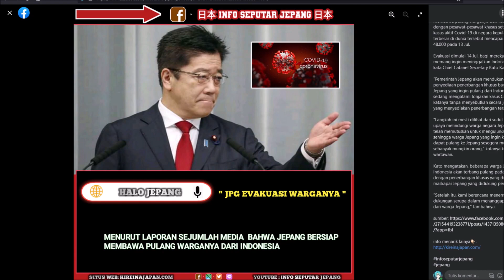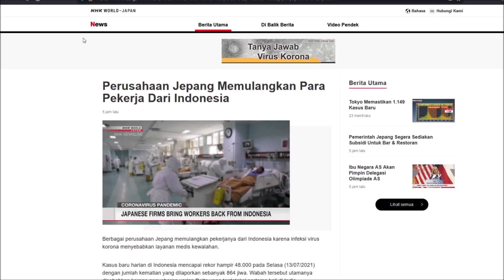Warga Jepang Pada Pulang Kampung..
ugh...

★ FOLLOW JUGA KAMI DI SOSMED SEBELAH ★